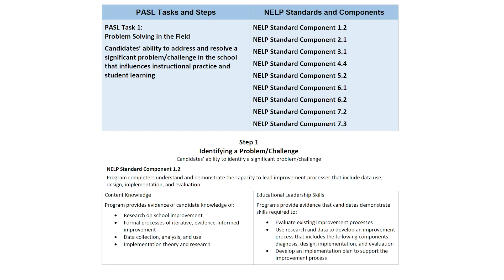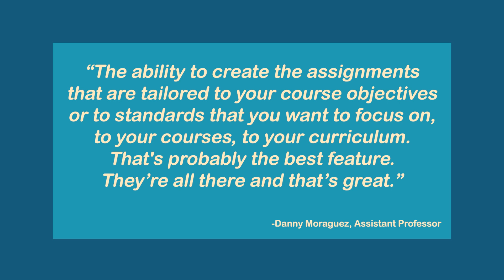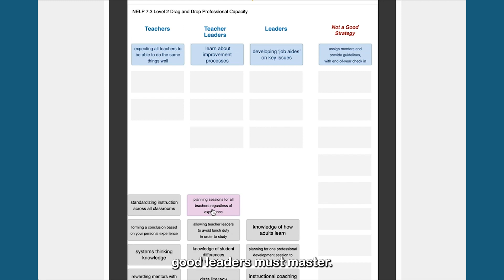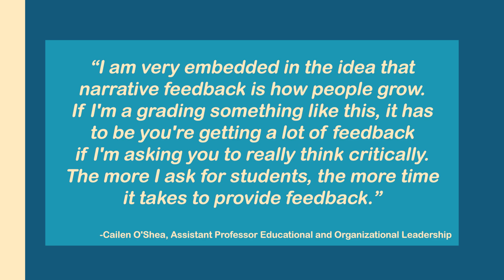SBIR 1a Final Report 2023